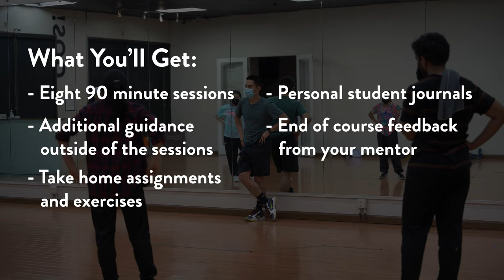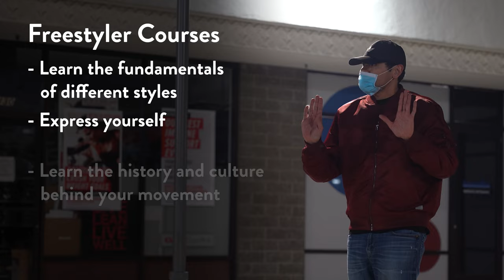Introducing TAG Courses: Train, Aspire, Grow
On One Studio’s Train-Aspire-Grow (TAG) Courses are 8-week programs to train with our mentors with a small group of people who share the same goal. Each TAG program aims to guide dancers who want a more hands on approach to pushing their dance ability to the next level.

What’s Included:
- 8 weekly 90 minute sessions to meet up with your Mentor.
- Guidance and advice from Mentor at set times throughout the week.
- Take-home assignments/exercises to continuously hone in on your craft.
- Long-term connections to others in the community who share the same goal.

On One Studios hosts dance classes all week long featuring the very best choreographers in the Bay.